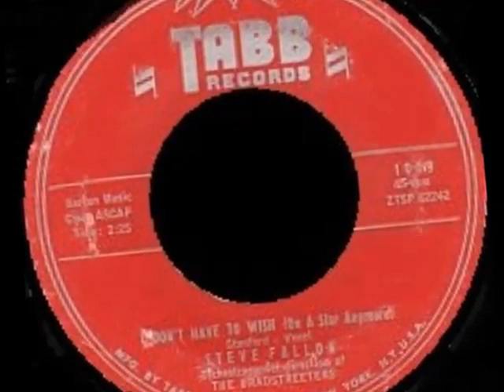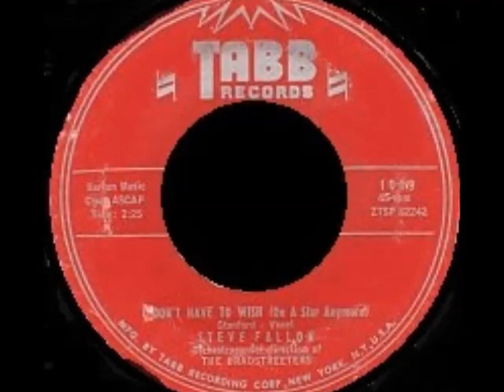Steve Fallon - I Don't Have To Wish On A Star Anymore - TABB - Rare Teener